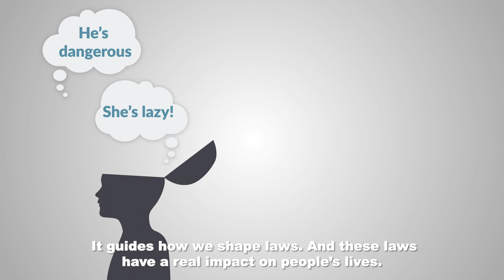Project Inclusion: Making Stigma Visible - Why a Stigma-Auditing Process Matters for BC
As part of our in-depth interviews for Project Inclusion, we found one thing connecting and driving the experiences of all study participants and the laws and policies discussed in this report: stigma. We close our report with the introduction of a new tool to audit for stigma in BC’s laws, policies, and provision of services. The aim is to reveal that which can be difficult to define or make tangible. By making stigma visible, we can change the systemic processes that hold it up and allow it to cause harm.